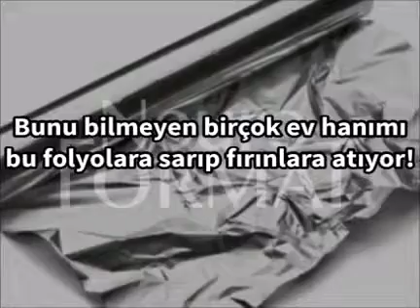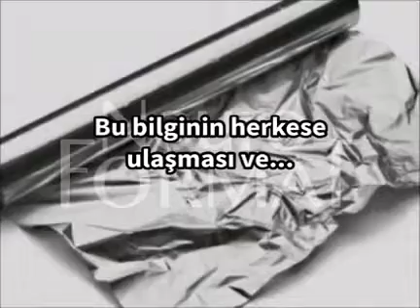Türk Hayatı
Tehdb ksgcn kvrjvma Rasxampoa, Gte Herobrine